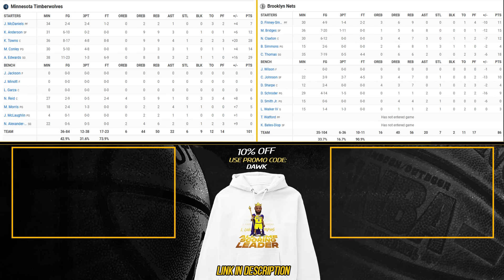Minnesota Timberwolves vs Brooklyn Nets Full Game Highlights | February 24, 2024 | FreeDawkins